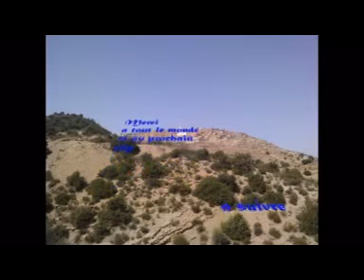Taghroute province de Boulemane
Taghroute province de boulemane by simostar.